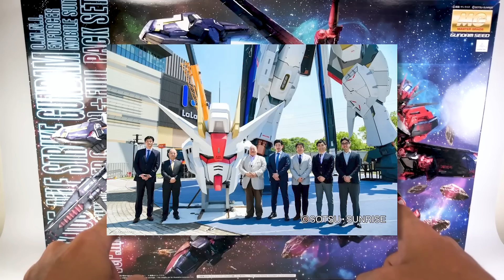[Tiếng Việt] 1/100 MG AILE STRIKE GUNDAM (VER. RM) CHINA RED – MOBILE SUIT GUNDAM SEED –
This is a review video of 1/100 MG AILE STRIKE GUNDAM (VER. RM) CHINA RED from Mobile Suit Gundam SEED anime by Bandai.

Đây là bài review về MGAT-X105+AQM/E-X01 Aile Strike Gundam xuất hiện trong loạt phim hoạt hình Mobile Suit Gundam SEED.

Cám ơn Librarian Gunpla đã tài trợ cho bài review lần này.

Qua tài khoản Vietcombank: 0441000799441 - Mai Ngoc Kim Long

Mua cho bạn một em tại Librarian Gunpla – Premium Bandai & Accessories –

♫ Music
Avenza - Blackout (Original Mix)